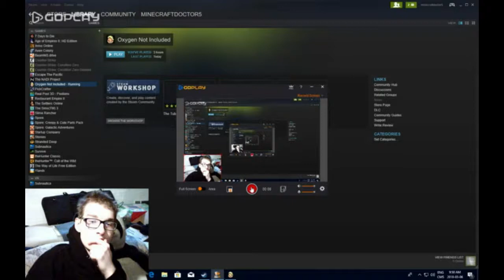ALL MY STRUGGLES ; Oxygen Not Included